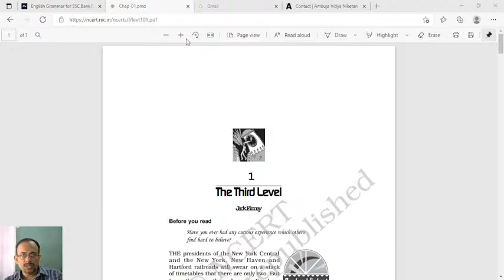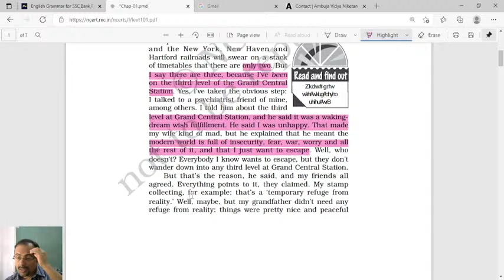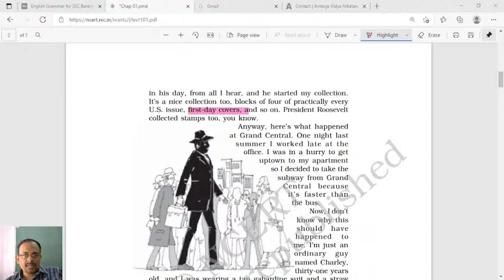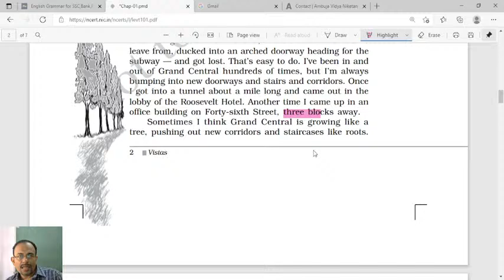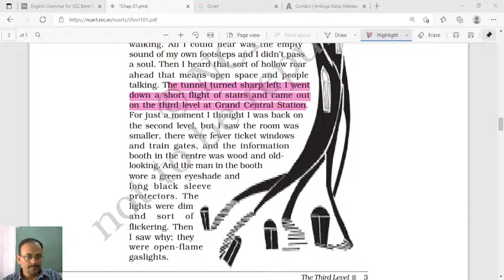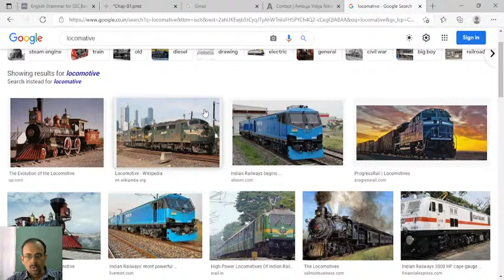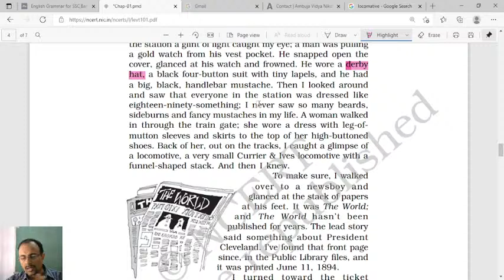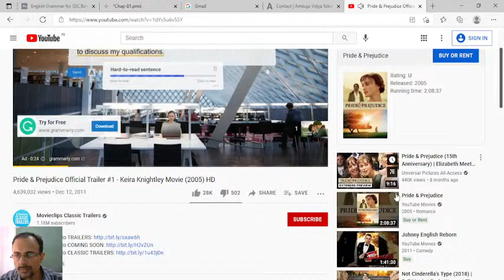The Third Level | Class XII | Lecture 1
This concept video contains 'Lost Spring' | Class XII | Students of class XII |  CBSE will certainly reap the benefit of my concept videos.